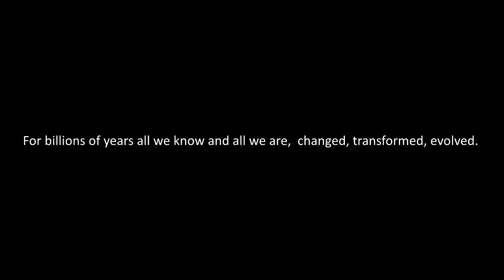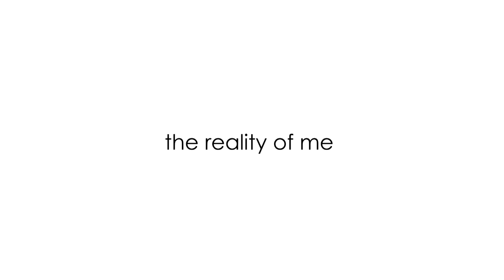Feel it!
For billions of years all we know and all we are, changed, transformed, evolved.
It's a constant movement of tiny particles...
I am one of the forms in this flowing...
And I started to feel this way!
maybe it's yours too.